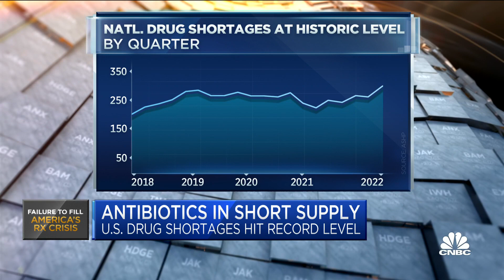Antibiotics in short supply: U.S. drug shortages hit record level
CNBC’s Meg Tirrell joins ‘Closing Bell: Overtime’ to report on why there's a shortage of antibiotics in the U.S. For access to live and exclusive video from CNBC subscribe to CNBC PRO